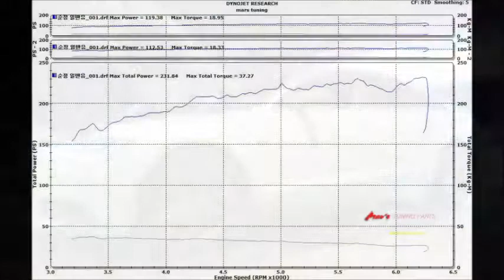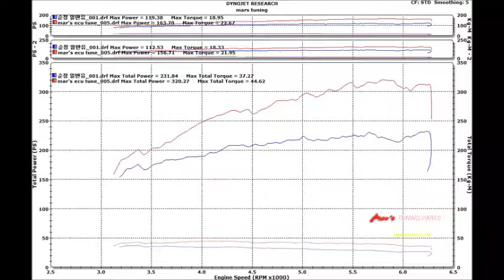2013 AUDI A6 3.0 TFSI Quattro Mar's ECU & Super Charger Pulley Tune Dyno Test 320HP 90Ron